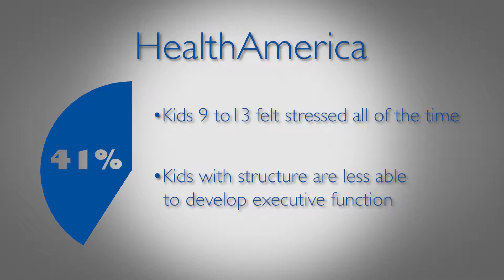Is Your Child Over Scheduled?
Do you feel as though you're living in the car, constantly dashing from one activity to the next? If so, you’re not alone. Today's kids are involved in more activities than ever, with days that start earlier and end later.